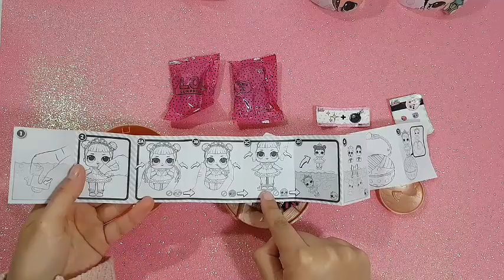LOL surprise! Glitter series*Nuevas Muñecas Lol Surprise Glitter Series*for kids/para niños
Hola amiguitos!! hoy vamos a abrir otra bola de LOL surprise! Glitter series*Nuevas Muñecas Lol Surprise Glitter Series*for kids/para niños.. espero que os guste!!